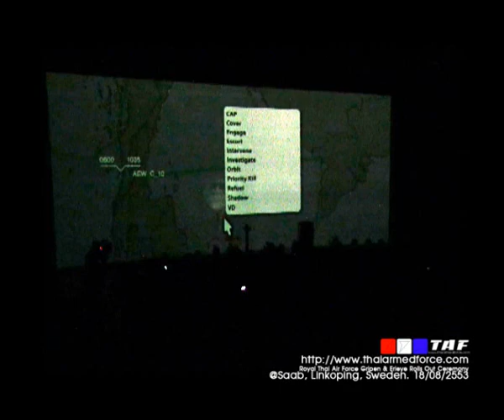RTAF Gripen Rolls Out Ceremony (Saab Presentation)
ThaiArmedForce.com - Presentation ของระบบป้องกันภัยทางอากาศของกองทัพอากาศไทยในงานเปิดตัวเครื่องบินขับไล่กริพเพน เครื่องบินแจ้งเตือนล่วงหน้าอิรี่อาย และระบบควบคุมและสั่งการ ของกองทัพอากาศไทยที่เมือง Lingkoping ประเทศสวีเดน